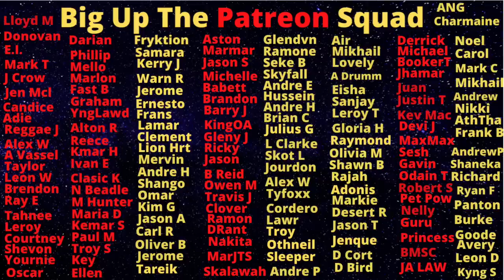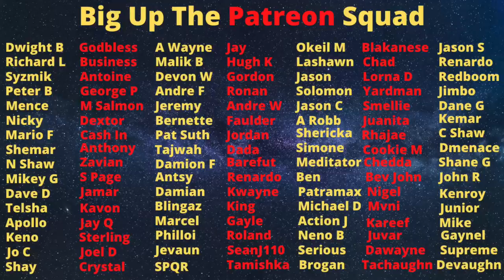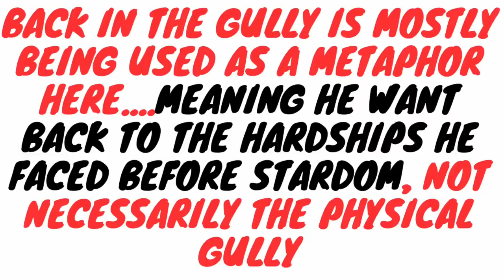The Sad Truth About The Gully Bop Story - From Rags To Riches To Rags Again